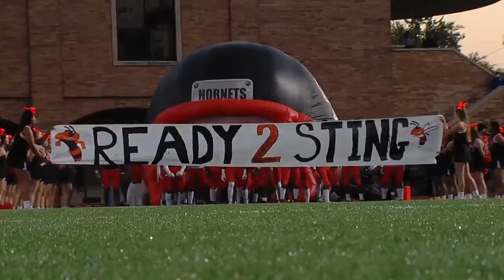Sand Springs at Booker T. Washington